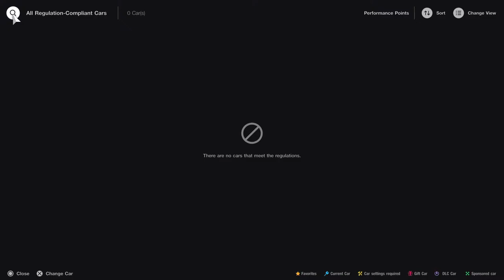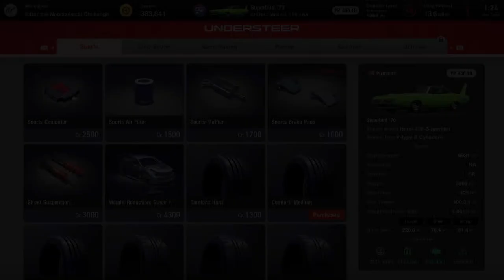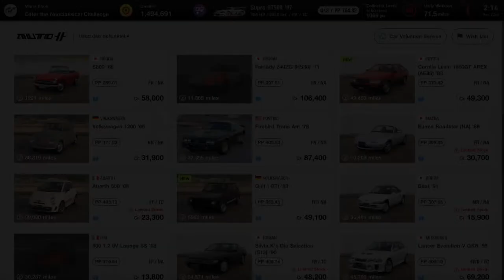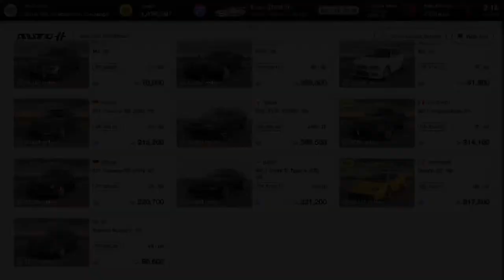Honky Tonk Tom